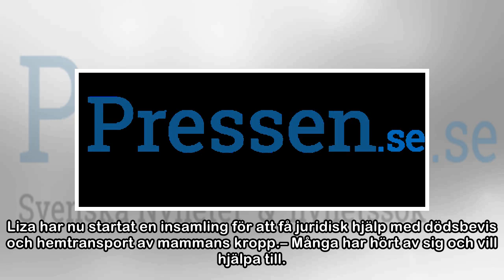Svenska Susann, 57, misstänks ha mördats på Jamaica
NYHETER23 maj 2018 16:58Okända angripare gick till attack – och misstänks ha skjutit ihjäl svenska Susann Clarke och tre andra personer i ett hus på Jamaica. Trots att det gått ett halvår sedan det br...